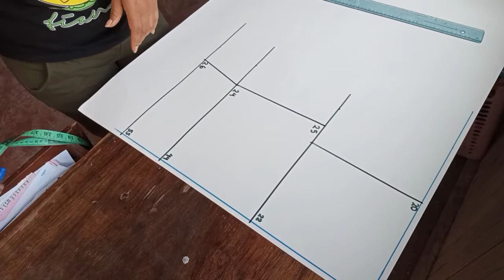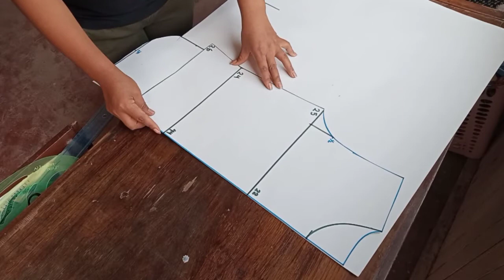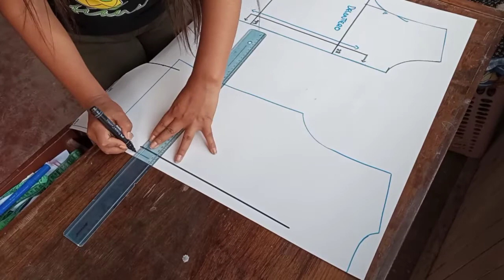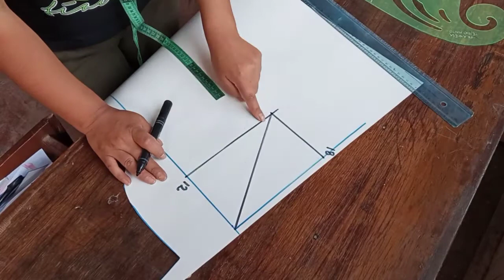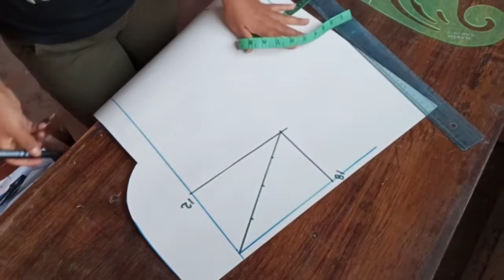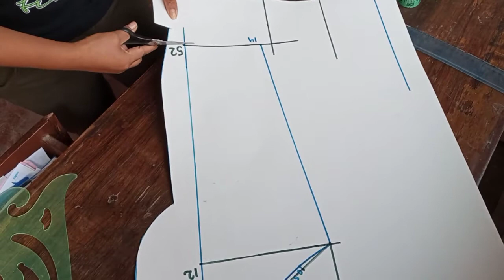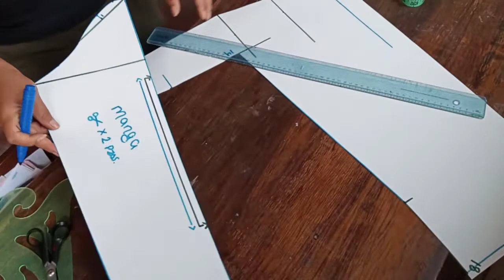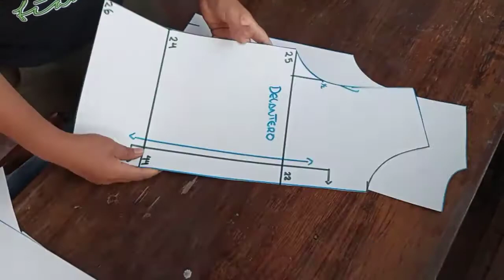Molde de polera básica - paso a paso